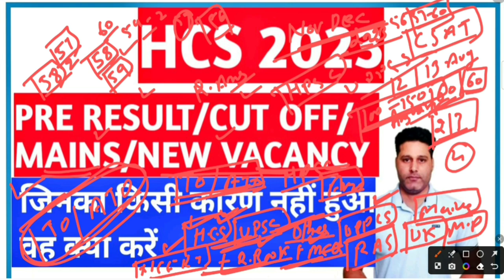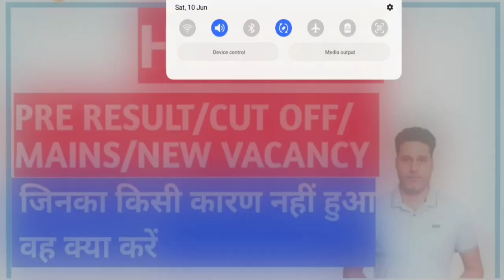HCS 2023//PRE RESULT//CUT OFF//MAINS//NEW VACANCY//जिनका नहीं हुआ NEXT STRATEGY//TO/ATO EXAM